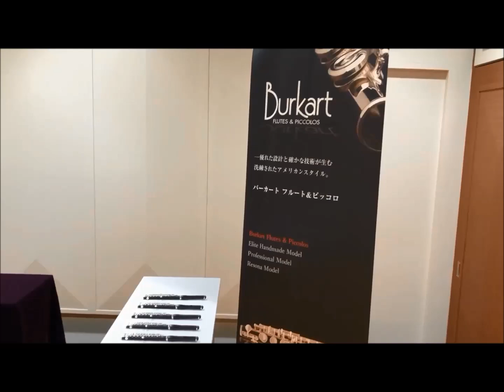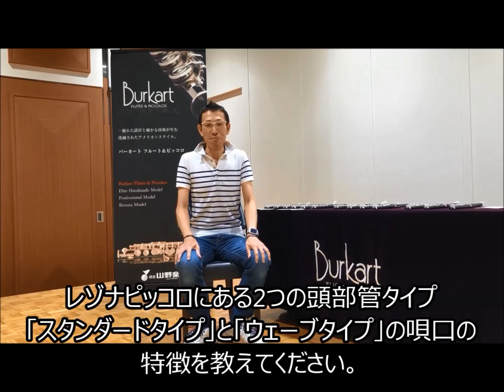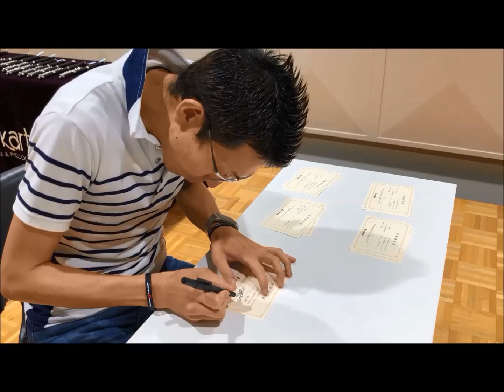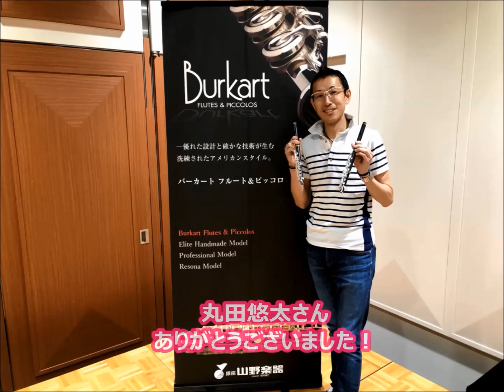【選定品】東京佼成ウインドオーケストラ 丸田悠太氏 レゾナ ピッコロ を選ぶ！【バーカート】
アメリカ ボストンに工房を構える Burkart(バーカート) ！
高品質でコストパフォーマンスに優れた Resona(レゾナ) ピッコロを東京佼成ウインドオーケストラ ピッコロ＆フルート奏者 丸田悠太氏が選定します！

なかなか見ることのできない、選定品を選ぶ様子を大公開！
選定品を選んだ基準やバーカートピッコロの印象、
2タイプの頭部管「スタンダードタイプ」と「ウェーブタイプ」の違いについてもお話いただきました！

丸田氏のレゾナピッコロ選定品による演奏もご視聴いただけます♪

じっくり時間をかけて厳選された、レゾナ ピッコロの選定品をぜひお試しください！

バーカート フルート＆ピッコロについてはこちら

◆Burkart Resona-EXS(頭部管スタンダードタイプ)
丸田悠太氏 選定品の詳細、ご購入はこちら

◆Burkart Resona-EXW(頭部管ウェーブタイプ)

【丸田悠太氏プロフィール】
これまでにフルートを榎本正一、浅利守宏、大友太郎、佐久間由美子の各氏に師事。
2004年国立音楽大学器楽科を首席で卒業、矢田部賞受賞。
2006年国立音楽大学大学院修士課程修了、研究奨学金授与。
宮内庁桃華楽堂新人演奏会において皇后陛下の御前にて演奏。
第7回JILA音楽コンクール 管打楽器部門 第2位。
第15回ヤング・プラハ国際音楽祭にソリストとして出演。
東京ニューシティ管弦楽団を経て現在、東京佼成ウインドオーケストラピッコロ＆フルート奏者、2015年1月より副コンサートマスター。
風の五重奏団、東京ELEMENTS、デュオ・まるみや、各メンバー。
昭和音楽大学、洗足学園音楽大学非常勤講師。
演奏活動の他にも審査員や執筆など多方面で活躍中。
2017年1月に1stアルバム「丸田悠太 フルート・ピッコロ リサイタル」をリリース、好評発売中。

公式ブログ“笛吹きの雑記帳”

□山野楽器 銀座本店 フルートサロンHP